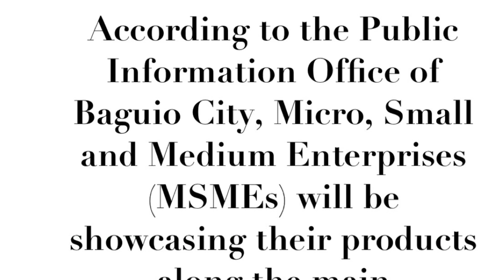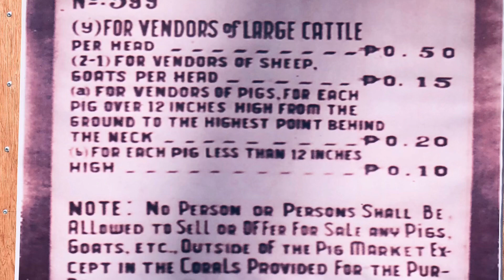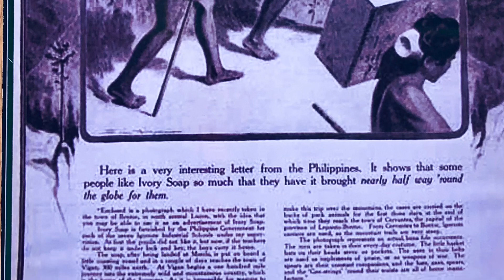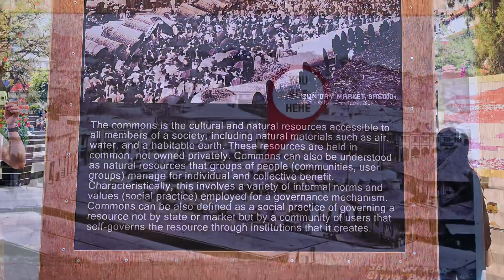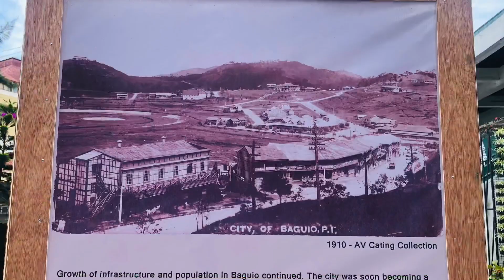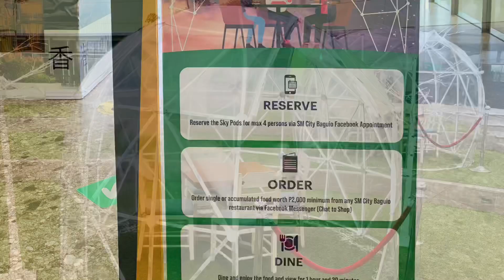BAGUIO CITY VIRTUAL WALK -Session Road (People's Park to SM)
Stroll along Session Road observing people move about, mostly are in the spirit of the occasion.  Even under the dark cloud of the pandemic, people take time to observe and celebrate Palm Sunday which mark the start of the Lenten week.  Filipinos everywhere are united in observing and commemorating this very significant moment.

On certain Sundays, Session Road is closed to vehicular traffic to give way to activities and events.  On this particular Sunday, stalls are lined-up on the whole stretch showcasing locally produced goods and delicacies.

Onto People's Park, a small exhibition showcasing history, narratives and significant timelines of this famed City.  A good way to know more of Baguio City.

And finally, to SM Baguio City.  This video highlights their latest dining offerings - Dine under the Sky and Camp Under the Sky.  Small bubbles or tents located at their Sky Garden Terraces you can book to celebrate an occasion with your family or loved ones while marveling at the sight of Baguio City night sky..

Timestamp

00:00 Intro, The Baguio City Cathedral on a busy Palm Sunday Celebration
02:48 Session Road
03:48 People's Park
04:23 Art Gallery
07:23 Going uphill Session Road
08:35 Going up to SM
09:13 SM Entrance
09:20 Dine under the Sky @ SM Sky Garden Terraces
10:01 Camp under the Sky  @ SM Sky Garden Terraces
10:23 Thank you for Watching